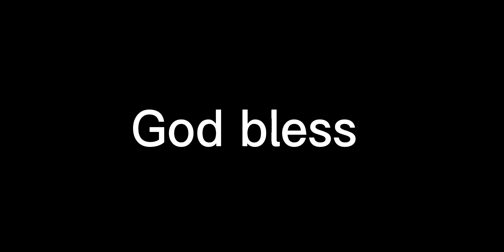Baker Mayfield to Kareem Hunt for a fantastic touchdown!! What a impressive play! Nice play!👍